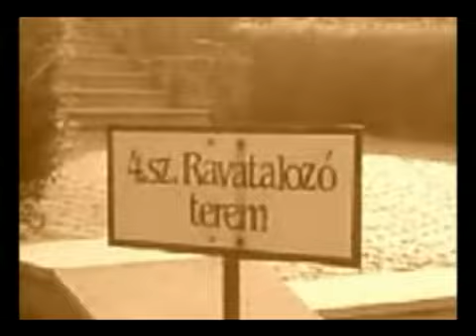DV films and The City of Death in Debrecen Cemetery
A holtak városa -Debrecen Cemetary
 Film: DV films 2009